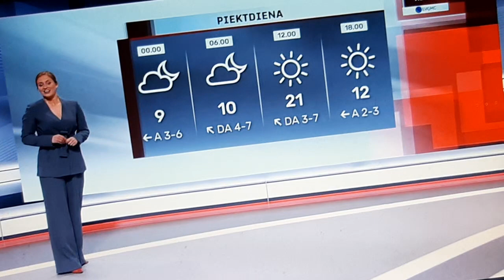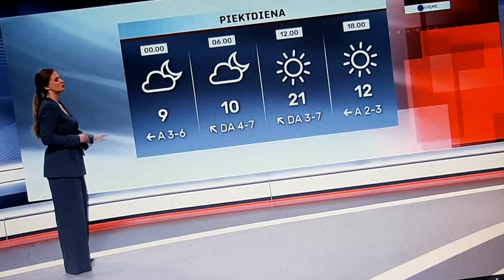LAIKA ZIŅAS ILZE GOLOBEVA SIRSNĪGS PALDIES